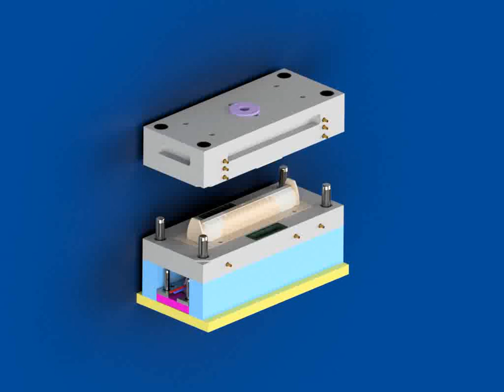Angle lift Injection mold design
طراحی توسط شاهرخ شفیعی
Designing by Shahrokh Shafiei